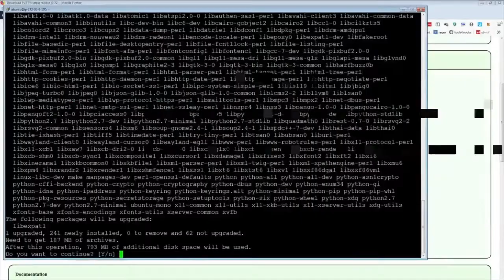Daily Rocket League Plays: DABABY SPONSORSHIP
- every morning at 5AM-8AM PST, posts new timestamped highlights of previous day:
 - attributes/reports

Timestamps:

00:00 [#1] bunset_ - "Dababy Sponsorship " clipped by bunset_

00:15 [#2] dream_rl_ - "WTF dream rl cracked asf" clipped by noobeyrl

00:42 [#3] cl2vx - "" clipped by itszombie22

00:54 [#4] cl2vx - "" clipped by itszombie22

01:24 [#5] d0ugyj - "XQC HEAD SLAM" clipped by ggswienstag

01:54 [#6] joe_bartolozzi - "joe loves grandmas" clipped by togahboy

02:53 [#7] evample2 -  clipped by dr_dibuia

03:22 [#8] jessie - "sheesh" clipped by gloomshot v2.2

04:17 [#9] shwabadi - "EaT mE OuT" clipped by zippyzion

04:42 [#10] jessie -  clipped by gloomshot v2.2

05:26 [#11] fruity -  clipped by gloomshot v2.2

06:20 [#12] spoodah -  clipped by gloomshot v2.2

07:21 [#13] spoodah -  clipped by gloomshot v2.2

=== CLIP SUBMISSION ===

Every day, Gloomshot: Rocket League automatically:
- And compiles these highlight reels into convenient playlists for maximum Rocket League viewing entertainment!

This process is done automatically, but I make updates to Gloomshot's curation code every day. Help me progress it by leaving a comment about what clips and streamers you enjoyed / didn't enjoy.

NOTE: If you are a Rocket League content creator and don't want your videos to be promoted on Gloomshot, just shoot me a message (email (joseph[at]gloomshot[dot]com) is fastest) and I'll edit the algorithm to blacklist your stream.

Content creators are what makes the Rocket League community, so if this video introduced you to a streamer you like, please support them by viewing their channel and SUBSCRIBING so you can see the action live at the source.